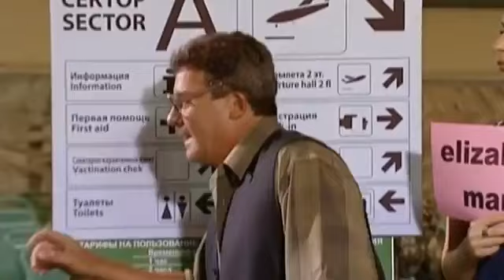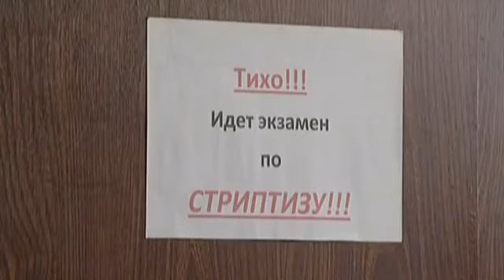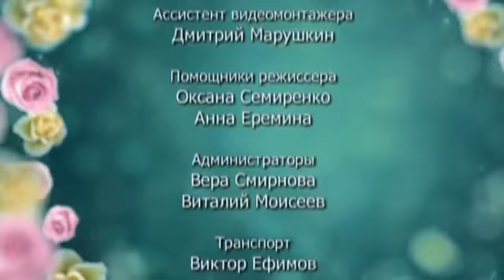6 Кадров | сезон 5 | Серия 112